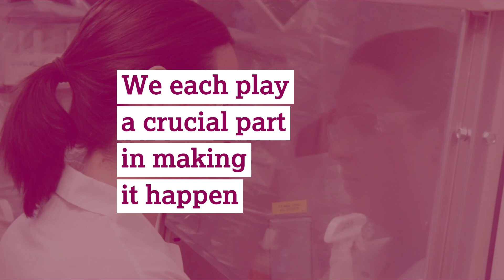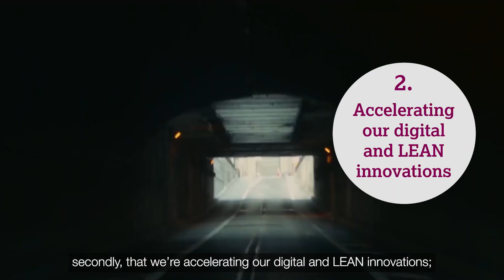Join our Global Operations teams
Join the team where everyone feels a personal connection to the people that we impact. From our science labs to manufacturing at scale, we are committed to delivering at the highest quality. It’s inspiring and rewarding work, influencing every part of the product lifecycle to deliver life-changing medicines.